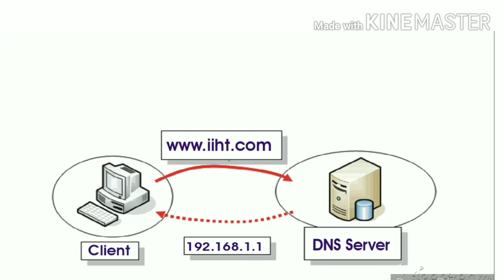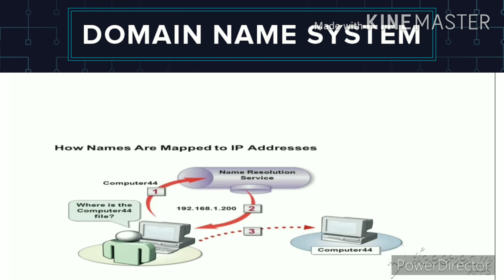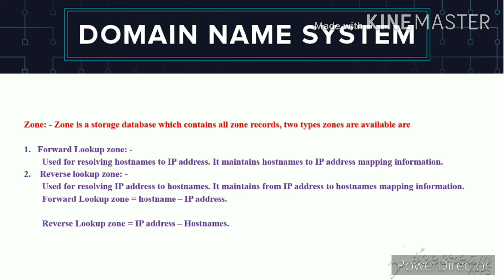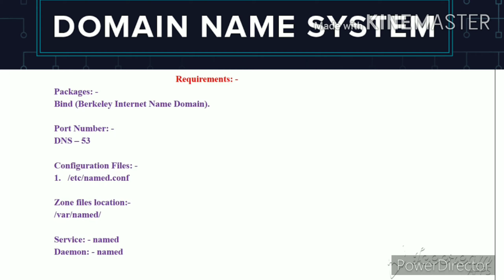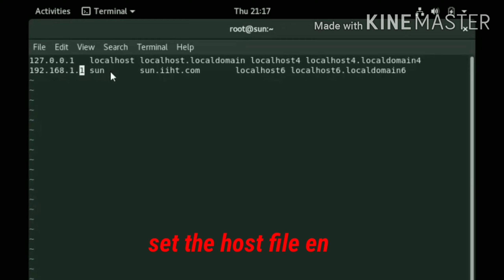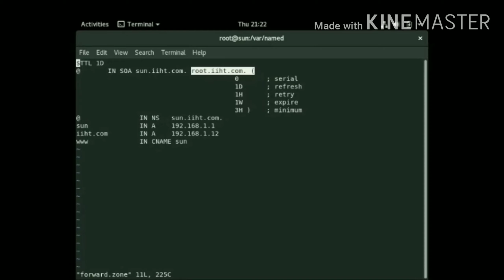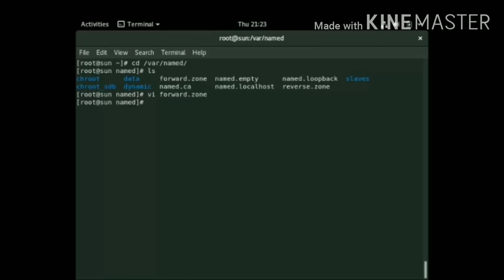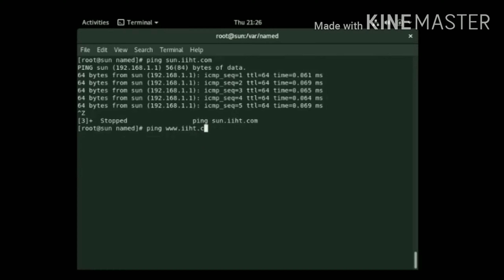DNS Configuration in RHEL8